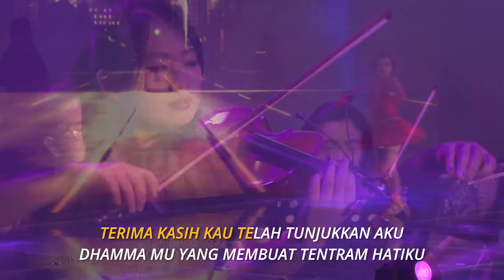Tegar - Odelia Sabrina (Konser Resonance of Dhamma)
Judul        : Tegar
Cipt.          : Fani Chrisyanti
Penyanyi  : Odelia Sabrina Taslim

Konser "Resonance of Dhamma" ini diselenggarakan oleh Vihara Girinaga Makassar bekerjasama dengan Namaste Music Indonesia.

Lirik lagu Tegar

Hidupku kadang bahagia
kadang duka datang
menerpa jejak langkahku
namun ku kan s'lalu sadari
segala yang terjadi
kar'na buahku sendiri

Biarku hapus keraguan hapus kebimbangan
yang hentikan mimpi-mimpi
karena kau di sini
membuat hatiku tegar
hadapi semua

Reff
Terima kasih kau t'lah tunjukkan aku
dhammamu yang membuat tenteram hatiku
ku kan selalu bersyukur dan ku tersenyum
segala yang terjadi indah pada waktunya

Karena kau ada di sini
membuat hatiku tegar hadapi semua

dan tak kan pernah ku menyerah
untuk terus menggapai bahagia

Terima kasih kau telah tunjukkan aku
dhammamu yang membuat tentram hatiku
ku kan selalu bersyukur dan ku kan tersenyum
segala yang terjadi indah
pada waktunya